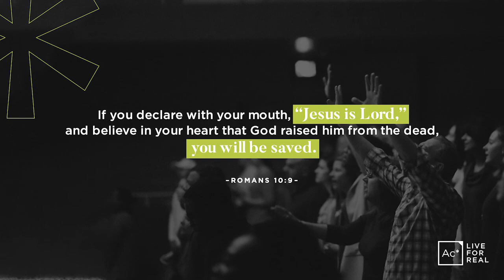| Not Offended At All | Pastor Wayne Francis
We’re less oﬀended when we read God’s word more often.

Our Mission is to help people find real life in Jesus and follow Him completely. — We keep it simple. Everything we do revolves around this statement.